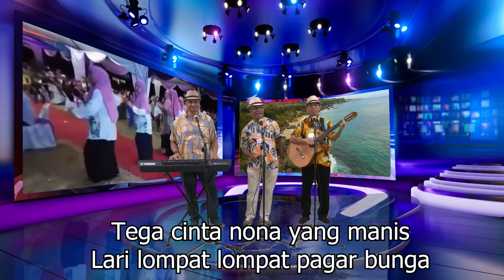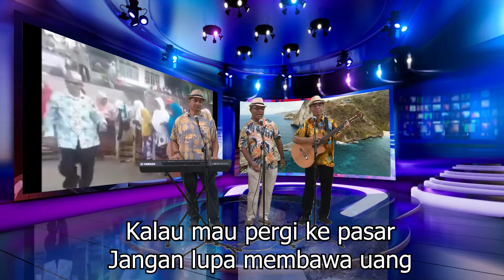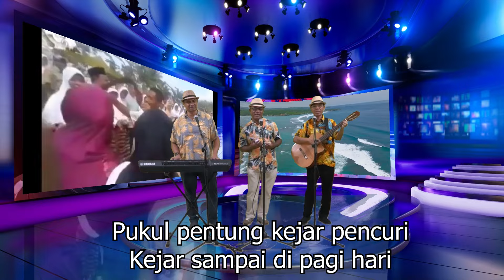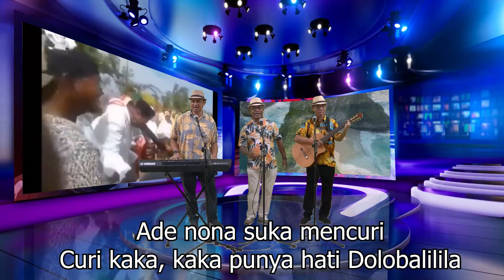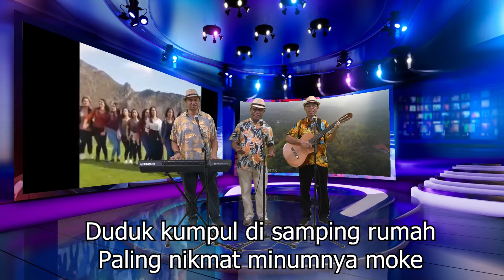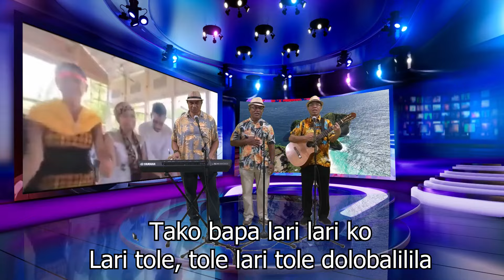Tega Cinta Nona Yang Manis